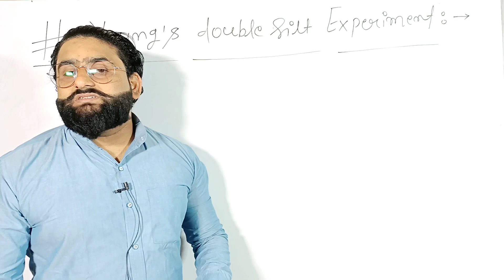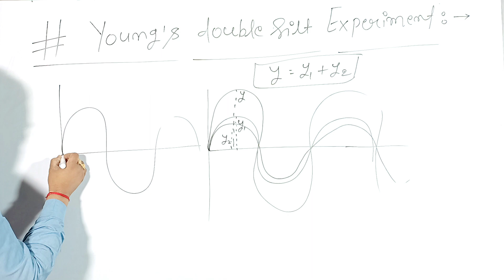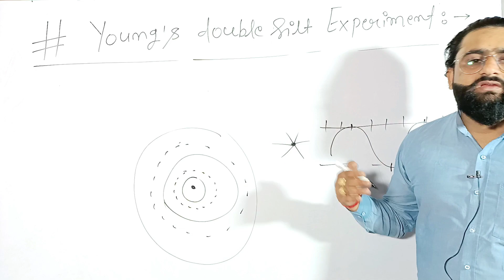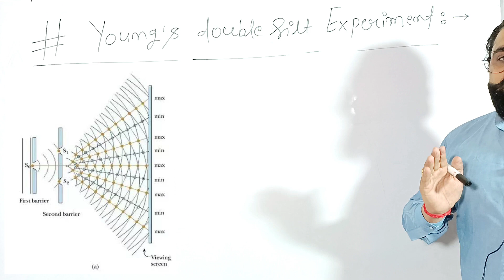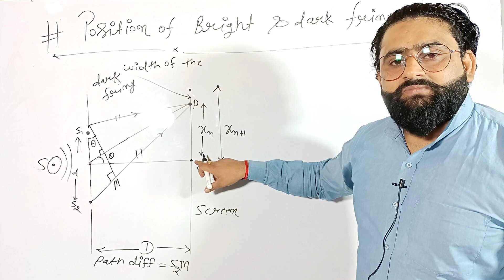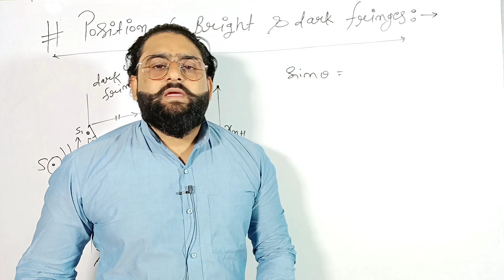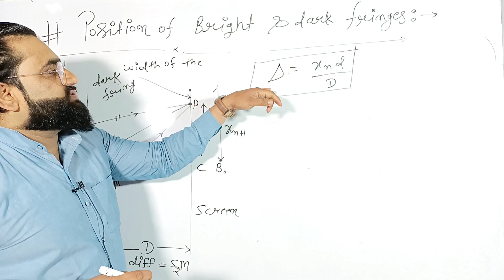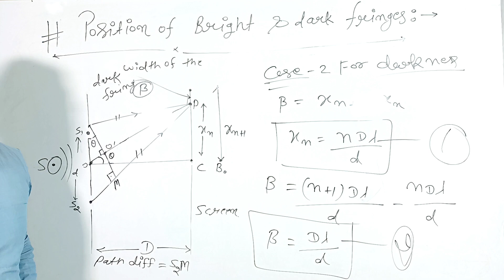Young's Double Slit Experiment | 12/JEE MAINS/NEET | By Kumar Dhruv Sir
in this video we are discussing young's double slit experiment and the position of bright and dark fringes.